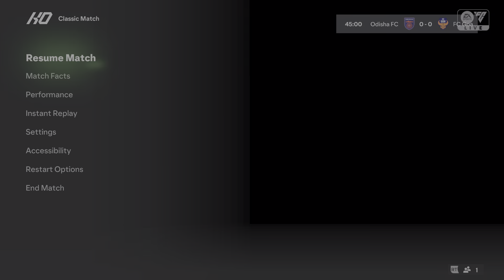🔴 GOA FC VS ODISHA FC | INDIAN SUPER LEAGUE | EA FC 24 | 9 FEB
🎮 EA FC 24: Epic Showdowns and Unbelievable Moments! 🎮

🔥 Welcome to another electrifying episode of EA FC 24! Get ready for a rollercoaster of emotions as we dive into intense matches, jaw-dropping goals, and unexpected twists. It's a gaming experience like no other!

⚽ In this episode:

Witness skillful plays from some of the best virtual athletes.
Experience the highs and lows of competitive gaming as we bring you thrilling matches from start to finish.
🏆 Whether you're a seasoned gamer or just love the excitement of sports gaming, EA FC 24 has something for everyone. Grab your controller, sit back, and join us for an adrenaline-fueled gaming adventure!